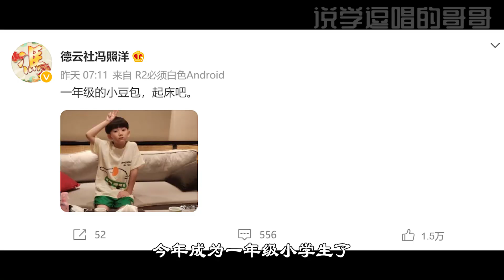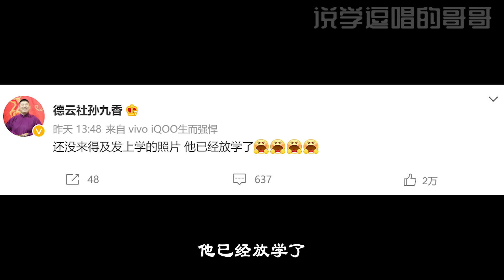神兽归笼，德云家长欢乐多：冯照洋、靳鹤岚送娃上学，刘鹤安儿子自学麻将，尚筱菊抱爷爷，栾云平抱师弟，德云社的九月开学记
本期《说学逗唱的哥哥》记录了九月开学记的热闹，看看冯照洋、靳鹤岚送娃上学，刘鹤安儿子自学麻将，栾云平抱周九良，尚筱菊抱爷爷，以及尚九熙、张九南等演员们都在干什么。